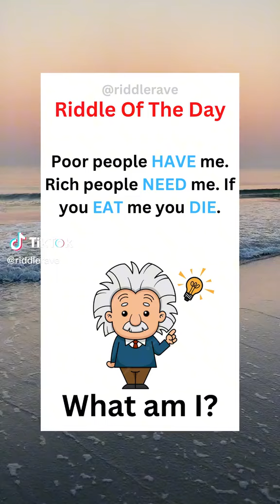Riddle of the day! Guess the answrd